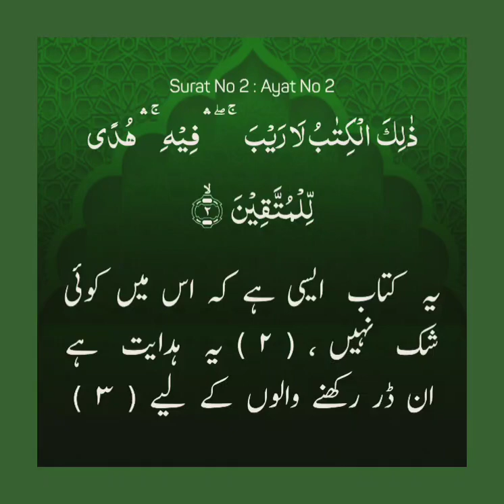Surat-ul-Baqarah Surat No 2:Ayat No 2